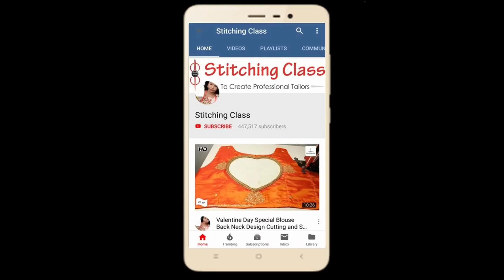उछल पड़ेंगे जब जानेंगे Soo Cute लटकन बनाने का ये राज | How to make latkan at home for blouse /lehenga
how to make latkan for blouse,
how to make latkan at home,
how to make latkan for lehenga,
how to make latkan for kurti
how to make latkan for dupatta,
how to make latkan for blouse at home,
tassel latkan making,
moti latkan design,
latkan design,
latkan design for dupatta,
latkan kaise banaye,
latkan kaise banate hain,
Hi Friends, Today, I am going to show you, how to make latkan at home for blouse and lehenga, in very simple steps. Please watch the video till the end to learn complete method of cutting and stitching. Hope you liked this video, Please share your views & post your comments.

Poonam Gupta
(Stitching Class)